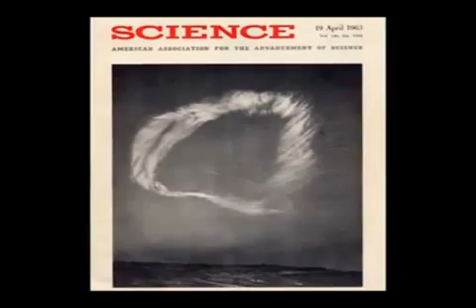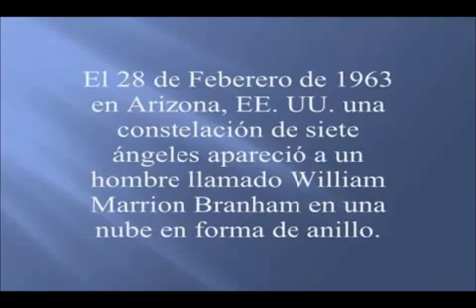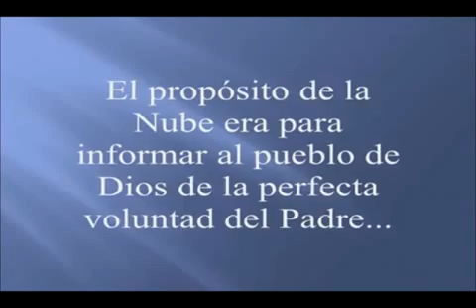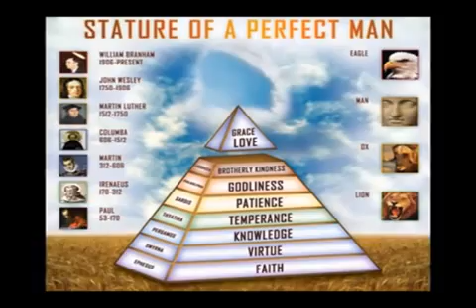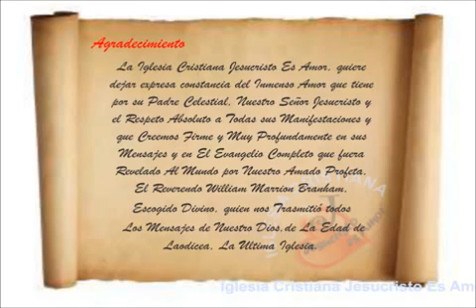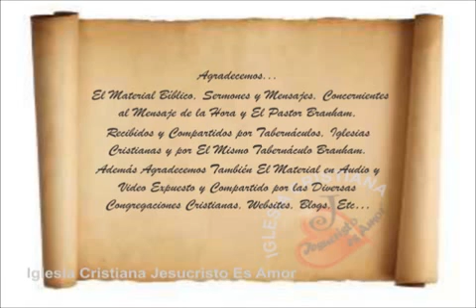Iglesia Cristiana Jesucristo Es Amor, ICJEA - LA NUBE DE 1963 - Hno. William Marrion Branham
"Jesucristo es el mismo ayer, y hoy, y por los siglos". Hebreos 13:8

IGLESIA CRISTIANA JESUCRISTO ES AMOR, "ICJEA" "La Voz De Dios", es una "Congregación Religiosa Cristiana Interdenominacional Independiente, cuyo Objetivo Principal es la Lectura de la Palabra de Dios, "El Evangelio Completo", porque "Solo a través del Conocimiento de las Sagradas Escrituras y Cumplimiento de sus Leyes, Normas, Estatutos y Preceptos Divinos, Legado a nosotros por nuestro Omnipotente Creador por medio de la Santa Biblia, podremos, Si es la Voluntad de Dios, "Enmendar Nuestro Camino y Alcanzar la Vida Eterna".

La Iglesia original, es Liderada Espiritualmente por el Hermano Pastor Víctor Baldwin Meza Valencia, quien a la edad de 39 años, recibe el llamado del Señor, abandonando profesión y patronos a los que se debía, para buscar la Palabra de Dios. En Agosto de 1993 se convierte al Cristianismo. Marcaron su Vida, los mensajes que pudo conocer, de mano de los Creyentes del Mensaje De La Hora, traídos a nosotros por la Gracia de Jehová, por intermedio de nuestro Santo Profeta de Dios, Hno. William Marrion Branham, del ángel de Apocalipsis 10:7, Comisionado Especial para Revelar al Mundo en General, todos los misterios bíblicos y preparar una Novia Santa para Nuestro Señor Jesucristo. Nuestro Profeta de la Época, el Evangelista Americano W.M.B. conocido mundialmente, dejó un Legado y Tesoro Especial; Milagros provenientes de Dios, Sermones y Mensajes revelados por El Séptimo Ángel.

Convencido desde entonces de lo que empezó a conocer del Ministerio Profético del Enviado Divino, a seis años de su Conversión al Cristianismo, fines de 1999, el Pastor Meza crea una pequeña congregación, bajo su guía espiritual, Dice "Soy el Hermano Baldwin Meza, Servidor de los Hijos de Dios, un Instrumento en las manos del Señor para la Gloria de Dios"...

Las Primeras reuniones se dieron en su casa en construcción. Destinó un área especial para el Culto, la que preparó para reunirse con los miembros que empezaron con él, entre familiares y ajenos, unos Doce. Una verdadera Congregación Religiosa, sin Fines de Lucro, que hasta LOS ACTUALES MOMENTOS, ha recibido material bíblico, especialmente, lo concerniente al MENSAJE DE LA HORA DEL REVERENDO BRANHAM, desde diferentes Tabernáculos, Iglesias Cristianas y del mismo Tabernáculo Branham. La Iglesia, desde sus comienzos se denominó IGLESIA ¡JESUCRISTO ES AMOR!, hasta que en la actualidad adquiere el nombre de "Iglesia Cristiana Jesucristo Es Amor". Ha sido sostenida por su Pastor, con su trabajo y Se organizó en su Construcción y bajo su Liderazgo desde inicios del Milenio. Caminando hasta ahora de la mano del Pastor Baldwin Meza y su esposa, Hna. Herminia Rafaela Chávez Quiñonez (ecuatorianos). Presión y Lucha para hacerla crecer y todo este tiempo en su Domicilio, en más de Doce años que lleva. Ha sido "LA CASA DE LOS HIJOS DE DIOS" el Templo Espiritual de Largas Jornadas de Oración y Meditación. Finalmente este Agosto, a Casi Dos Décadas de su Conversión al Cristianismo, por Diversos Detalles y Señales Divinas, es cuando él decide hacer un Cambio y Empezar a propagar el Divino Mensaje De La Hora, de La Edad De Laodicea y El Traslape; "Comunicándolo al MUNDO ENTERO, a quienes tengan la Luz Del Entendimiento y Quieran Captarlo y Creerlo". Lo que se Ejecutará por Diversos Medios, con el Aporte Profesional Calificado de Crearpublishop, Cristianos que se han unido a la Gran Cruzada y Obra de Nuestro Dios, Padre y Señor... Proyectando el lanzamiento de Un Portal Web, Diversas Páginas en Redes Sociales, una Radio-Televisión Online, para comunicar el Mensaje a nuestros hermanos de Habla Hispana, un Tabernáculo Virtual, etc. Tiene un Logotipo Especial y muchas obras en camino. Si es la Voluntad De Dios y Nuestro Señor Jesucristo tarda en llegar, que así sea. Esperamos la ayuda de nuestros Hermanos Cristianos. ¡Que Aporten y Nos apoyen a Propagar el Mensaje de La Hora!, edificando sendas Iglesias en la Costa Ecuatoriana: Ballenita, Península de Santa Elena y Guayaquil. La Iglesia Cristiana Jesucristo Es Amor contactó con el Pastor Víctor Manuel Franco Sandoval, Pastor Evangélico por más de 18 años y le hizo una invitación para que sea Pastor de la Nueva Iglesia y del Monumental Proyecto Cristiano que "ICJEA" y sus mentalizadores, hermanos en Cristo han soñado realizar...  Se están preparando mensajes para pasarlos muy pronto y compartirlos con el pueblo Cristiano y Gentil del Planeta, ¡Serán Coleccionables...!

By Crearpublishop